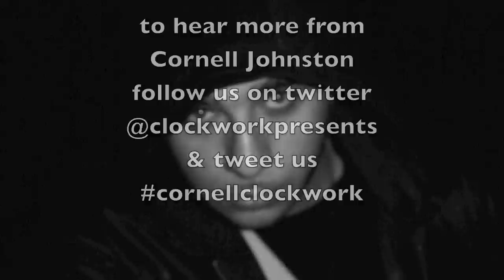[CLOCKWORK PRESENTS] WaveyWave Feat. Cornell Johnston - 'One Life' [AUDIO ONLY]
our aim is to create a community. if you are an artist, or you are interested in getting involved behind the scenes. we have a long list of job vacancies that we want to be filled by passionate people.